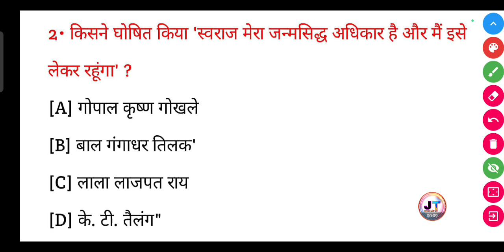"स्वराज मेरा जन्म सिद्ध अधिकार है और मैं इसे लेकर रहूंगा" किसने घोषित किया था?